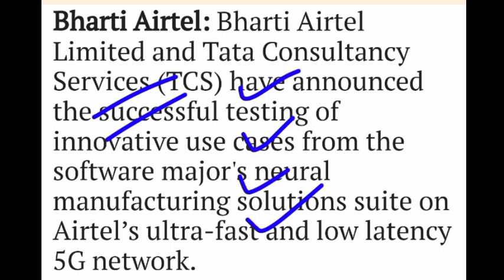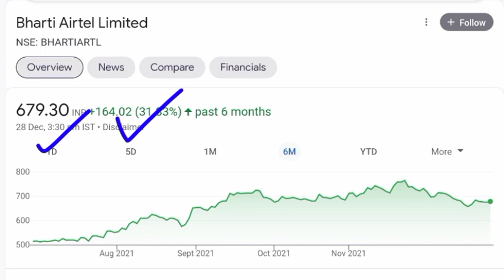AIRTEL SHARE PRICE 💥 AIRTEL SHARE NEWS 💥 TCS SHARE PRICE 💥 TCS SHARE NEWS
AIRTEL SHARE PRICE 💥 AIRTEL SHARE NEWS 💥 TCS SHARE PRICE 💥 TCS SHARE NEWS @AK STOCK NEWS

Airtel share
Airtel share review
Airtel stock prediction
Airtel ak stock news
Airtel stock target tomorrow
Reliance jio news
5G news

tcs share bonus,
tcs share buy,
tcs share bonus 2021,